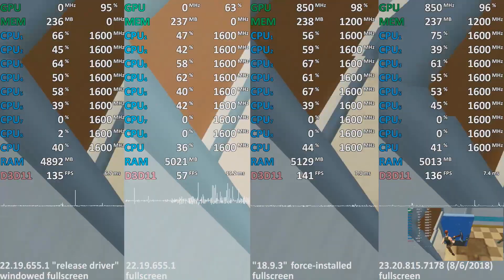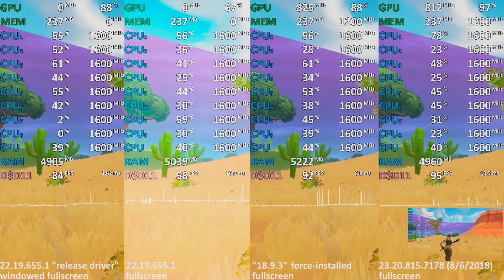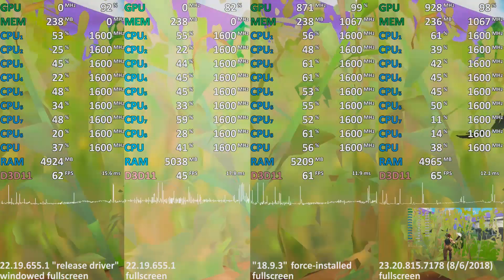Ryzen 5 2500U Vega 8 - Driver Test - Fortnite: Battle Royale (HP Envy x360 2017)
CPU limited to 50%